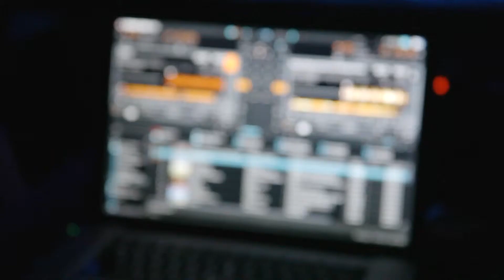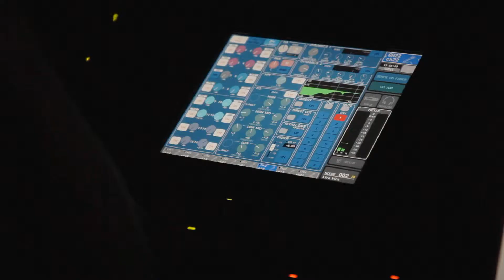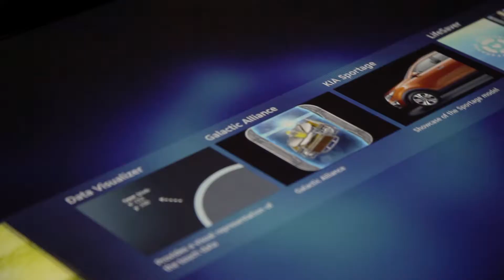Microsoft & Samsung / SUR40 Presentation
Official presentation of Sur40 device in Russia by Microsoft & Samsung.
We made interactive video dance performance Surface,
interactive installation Moths, music and lighting design for event.
Video of performance:
Producer: Ksenia Lyashenko
Visual design: Sodazot
Programming: Denis Perevalov, Sodazot
Dancers: Alexey Martynov, Sergey Martynov
Choreography: Alexey Martynov
Video: Roman Fatehov
Editing: Sodazot
Clients: Microsoft, Samsung